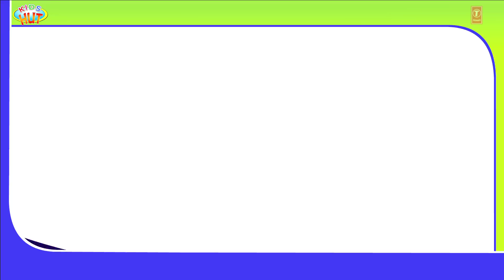The Gingerbread Man and Rapunzel Story | English Story Compilation for Kids | Rapunzel Izle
Presenting "The Gingerbread Man and Rapunzel Story" by KIDS HUT.

✿ All Voices: Tulsi Kumar ツ

✿‿✿ HELLO KIDS you are enjoying "The Gingerbread Man and Rapunzel Story | Story Compilation for Kids" by Kids Hut.

Rapunzel Türkçe Izle, Rapunzel Türkçe Izle, Rapunzel Izle